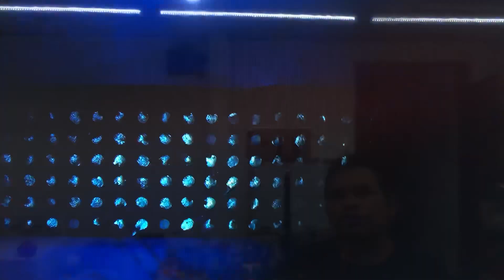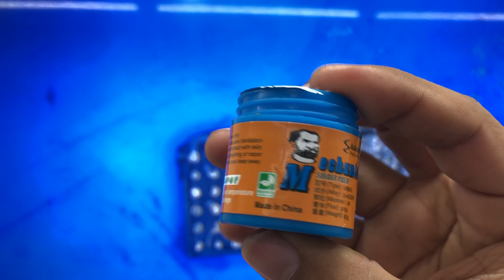Reballing | limpiar IC circuito de pantalla iPhone 11 Pro Max 12 pro Max 13 pro Max